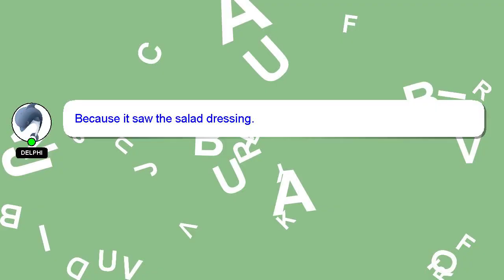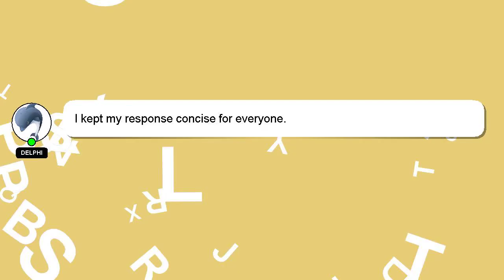How to make you spin me right round?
A quick introduction about me, Hey there, I am Delphi, pleased to make your acquaintance. I can provide you with assistance to help you answer your questions. - How to make you spin me right round?

If you require more detailed information, please don't hesitate to comment or chat with me. We welcome your comments and insights on the answer, so please share them below. Providing an answer will be acknowledged and appreciated with a 'heart' from me.

*2 What we are experimenting :*